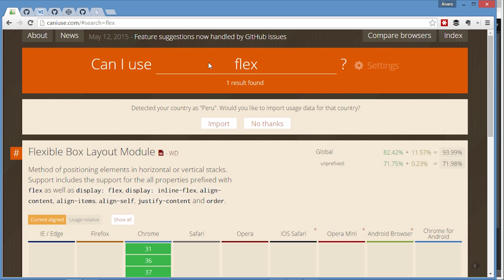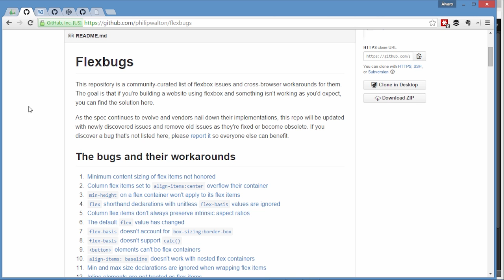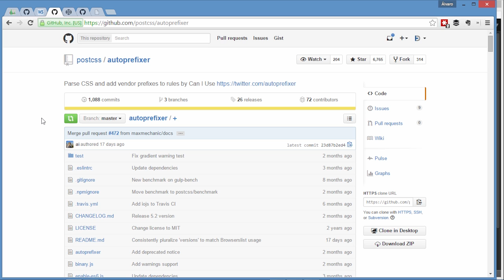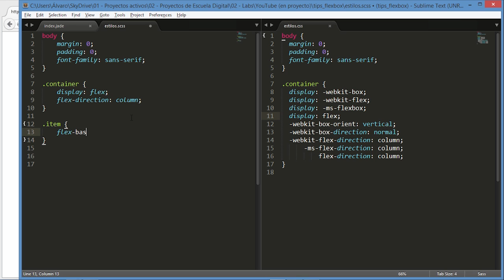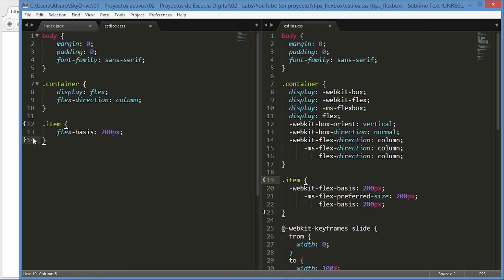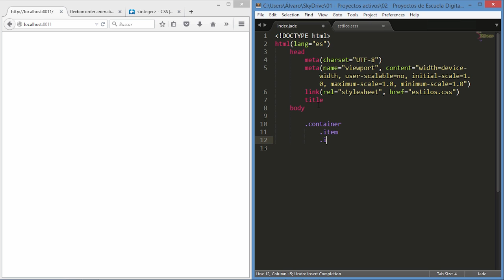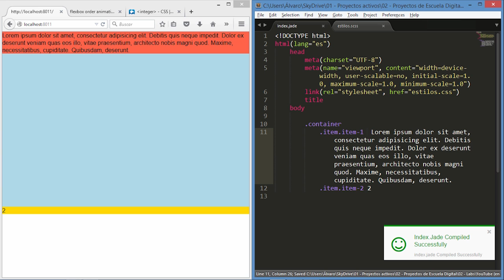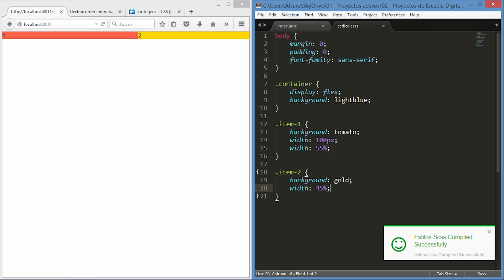Guia definitiva de Flexbox (4) - Preguntas y tips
En este video terminamos la guia definitiva de flexbox con los tips para usarlo correctamente y las preguntas más comunes como el soporte de los navegadores y otros. No te lo pierdas.